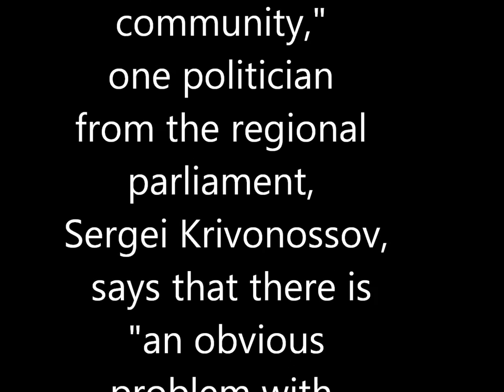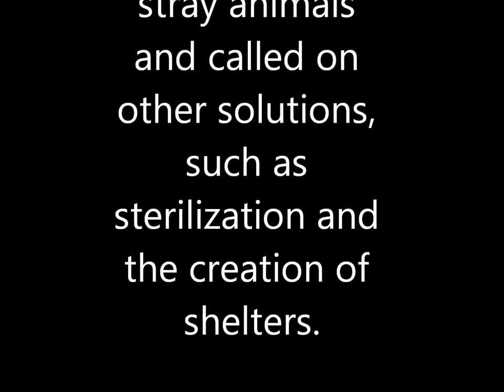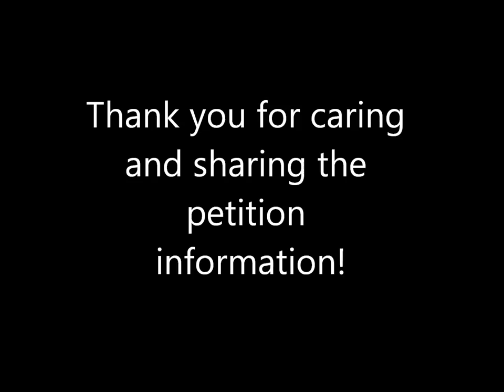Sochi Killing Stray Dogs Ahead of the Olympics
Please sign the petitions below to
Stop the Massacre of the dogs in Sochi...

Please share the petition links and re-upload this video or make your own to spread the word!  THANK YOU!